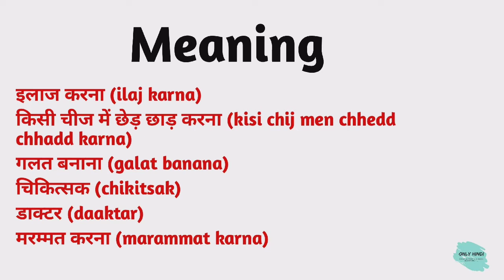Doctor meaning in hindi | Doctor Ka Kya Matlab hota hai | Daily use English words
Nmskar Dosto Aaj is Video me Maine Aapko  Doctor meaning matlab kya hota hai bataenge.

Word meaning,
Daily life English words,
English Vocabulary,